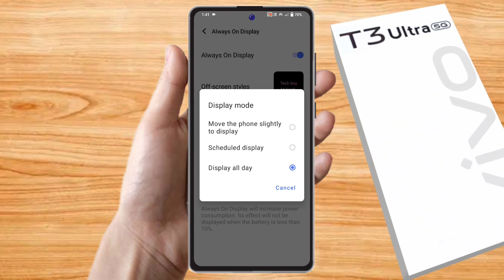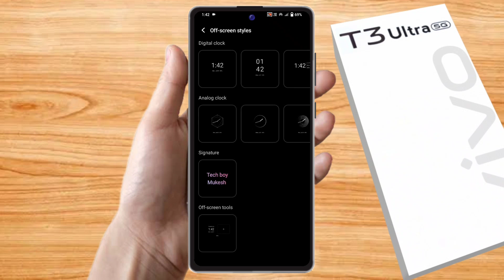vivo t3 ultra 5g always on display | vivo t3 ultra 5g lock screen par name kaise likhe